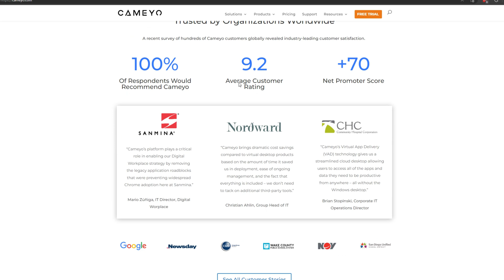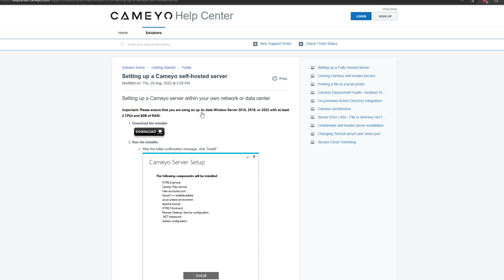Home lab server nested virtualization, containers, virtual machines, cloud, licensing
A home lab Q&A session talking about questions I have had regarding home lab environments. Questions like how to get started, what hypervisor to use, containers or virtual machines, and other topics of interest.

Introduction to Homelab Q&A - 0:00
Transitioning to a dedicated environment - 2:15
Thin client options - 2:43
What did I start with? - 3:07
Moving to dedicated server-class hardware - 3:31
Nested virtualization - 3:48
What nested virtualization is and what it does - 4:05
Saving on hardware investment - 4:38
Using snapshots with nested virtualzation - 4:52
I am still using nested virtualization - 5:32
More efficiently using your server hardware - 6:10
What is the best hypervisor to use? - 6:18
Free and open source? - 6:52
Why I run vSphere - 7:03
VMUG Advantage a great value - 7:38
Hypervisor you choose is up to you - 8:15
Any hypervisor allows you to learn - 8:20
Virtual machines or containers? - 9:00
VMs an containers serve different purposes - 9:12
Containers and Virtual machines are complimentary technologies - 10:00
What applications are better suited for containers? - 10:51
Examples of user cases for containers - 11:10
VM use cases - 11:40
Containers allow you to make more efficient use of your lab hardware - 11:57
Should you use the cloud along with your home lab? - 12:37
Licensing - 14:38
Microsoft Evaluation Center - 14:47
VMUG for vSphere licensing - 15:22
Proxmox free and open source hypervisor - 15:39
Windows Pro and above licensing for Hyper-V - 15:45
Wrapping up the Home Lab Q&A -  16:06